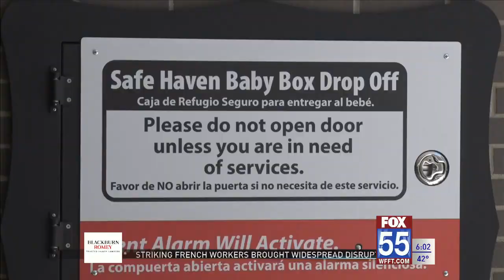Three babies surrendered to Indiana baby boxes in two weeks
A baby was surrendered to an Indiana baby box this week, the third in less than two weeks.